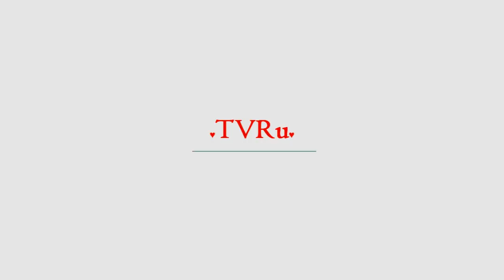Верку Сердючку выдвинули в президенты Украины | TVRu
Андрея Данилко, более известного под сценическим псевдонимом Верка Сердючка, предложили выдвинуть в президенты Украины. Артисту по силам наладить мир в стране. Ставку на Верку Сердючку в качестве президента Украины сделали в России. Свое мнение по этому вопросу высказал в беседе с Dni. Ru член экспертного совета по развитию информационного общества при Госдуме Вадим Манукян."Смотрю я на украинский...